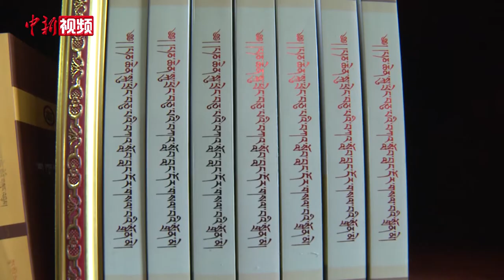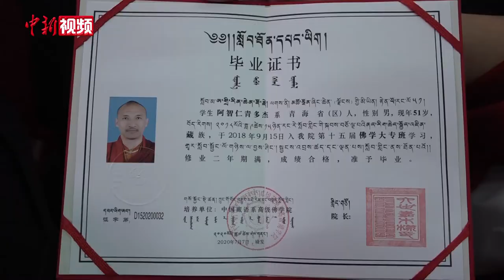青海省藏语系佛学院首届学衔班学员毕业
7月7日，在青海省藏语系佛学院的礼堂里，首届学衔班学衔授予仪式如期举行。96名学员顺利完成4年学业，其中86人获得了“智然巴”、“禅然巴”学衔。